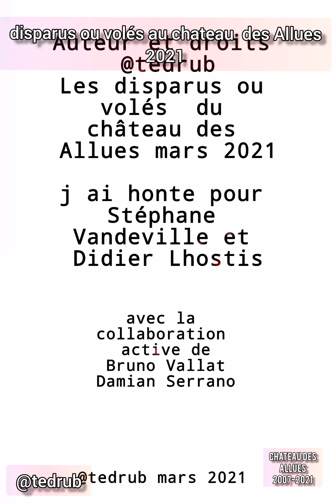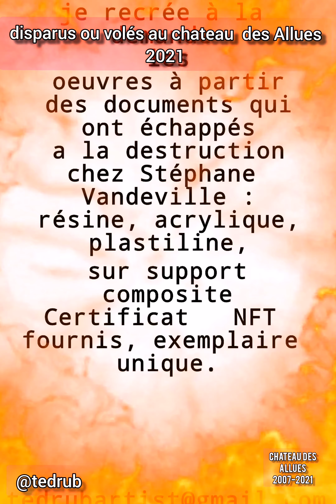Les disparus ou volés du château des Allues mars 2022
Auteur et doits @tedrub
Les disparus ou volés  du château des Allues mars 2021

le masque est tombé le 21 mars 2021

j ai honte pour Stéphane Vandeville et Didier Lhostis